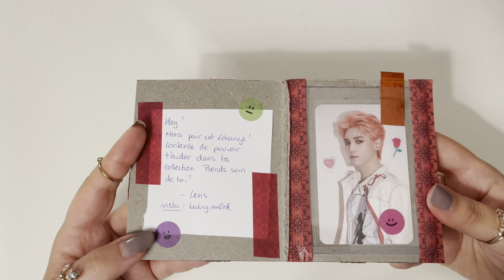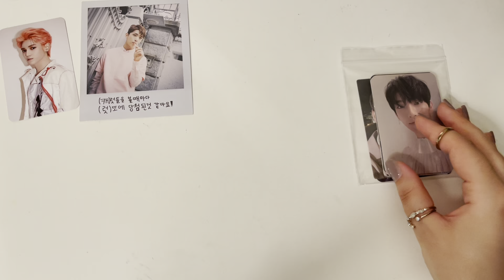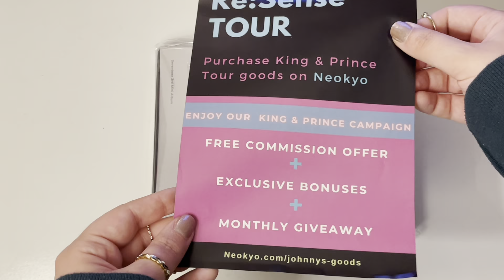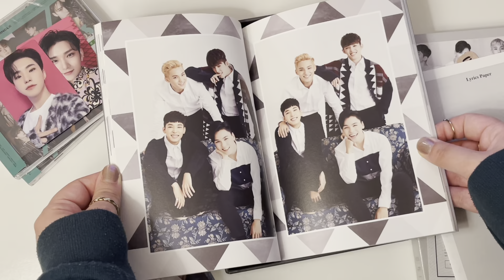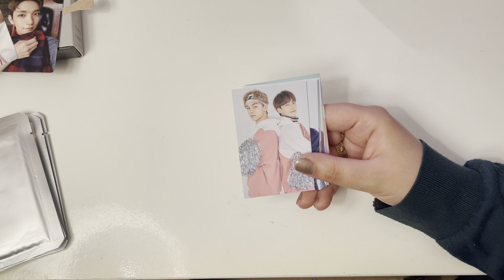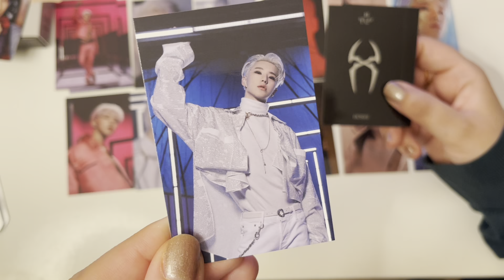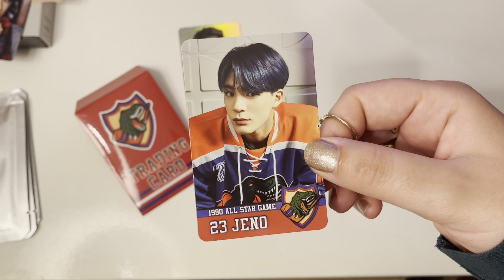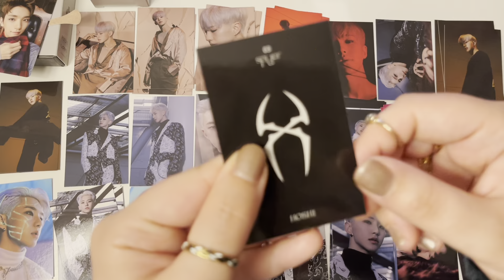❄️ Yet Another KPop Haul ❄️ But the beginning of a new collection this time... [NCT, Seventeen]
Hello everyone, thank you so much for being here!

Here's another haul! This was once again filmed months ago... but it does mark the beginning of a new collection (which I'm very excited about!)

I hope life is treating you well and that you're taking extra good care of yourselves this time of year
x

twitter • interstellarWW
instagram • interstellarwinwin & interstellarwinwin_trades